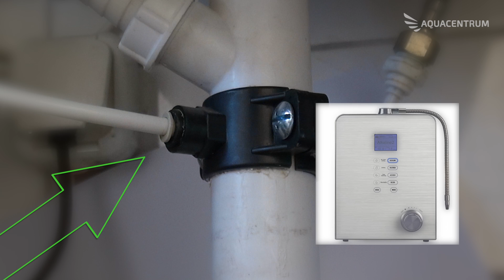Auftisch Wasserionisierer | AquaVolta Cavendish 9 | Abwasseranschluss an einer Siphonklemme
Alternativer Abwasseranschluss für gängige Umkehrosmoseanlagen und Wasserionisierer.

Der Installateur wird diese Lösung nicht einbauen wollen, da sie beim Rückbau ein Loch im Siphon zurück lässt. Für alle, die trotzdem eine haben wollen: